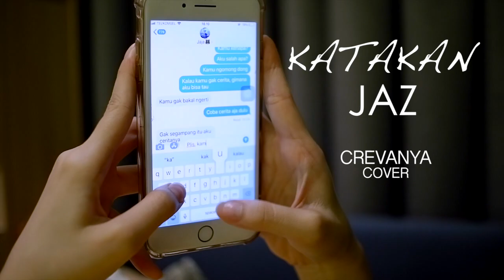LaguUntukDia JAZ - KATAKAN (Crevanya Cover)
Single terbaru dari Jaz Hayat, Katakan!

Semoga kalian seneng dengan versi cover aku yah!

Makasih  buat Rheza yang selalu setia buatin musik dan nge-guide aku!

Biat kita bisa nyanyi bareng, aku taro liriknya dibawah yah! Have fun!

Biar makin semangat nih bikin videonya! Makasih yaah! Your support means a lot to me!

xoxo,
Crevanya

Katakan

Masih kah kau ragu
Tuk ungkap kan semua isi hati
Tidak kah kau lihat
Betapa tersirat cinta ini

Coba dengarkan
Isi hatimu

Bila kau cinta katakan katakan katakan lah
Bila kau rindu kau rindu kau rindu tunjukkan lah
Jangan kau ragu
Jangan kau tahan
Katakan saja

Mulai kali ini
Saatnya kau jujur kepadaku
Tak ingin ku larut
Disepanjang penantian ini

Coba tunjukkan
Isi hatimu

Jangan kau ragu
Jangan kau tahan
Katakan saja

Jangan kau ragu
Jangan kau tahan
Katakan saja

Jangan kau ragu
Jangan kau tahan
Katakan saja